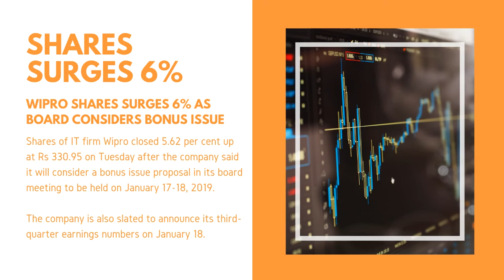Wipro Share Price Hike - Stock Market News Update